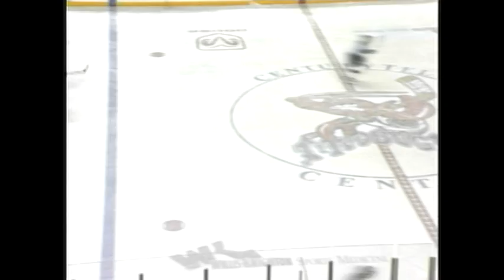Mudbugs vs. Texas Brahmas Highlights from 1/25/11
Highlights of the Mudbugs' 6-2 win over the rival Texas Brahmas on January 23, 2011 at the CenturyTel Center.